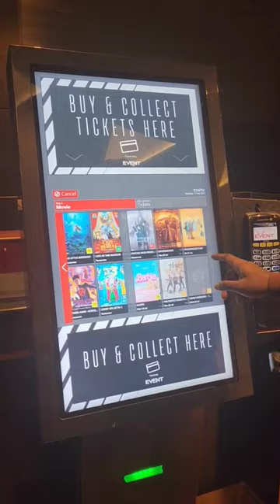Theatres in Australia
Telugu movies in Australia.